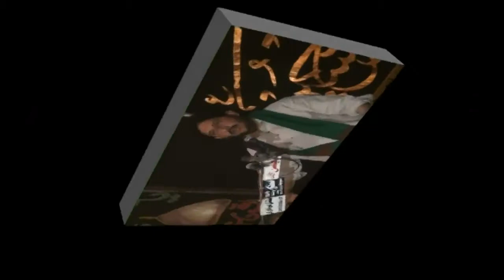Zakir Syed Murtaza Ashiq | Majlis 17 March 2018 | Jalsa Zakir Syed Mushtaq Hussain SHah Jhang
Majlis 17 March 2018 | Jalsa Zakir Syed Mushtaq Hussain SHah Jhang